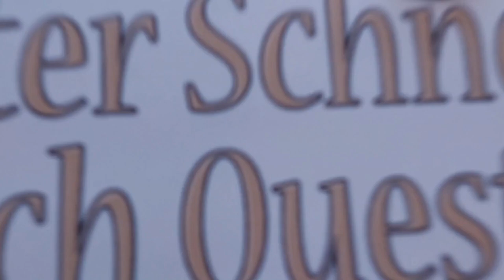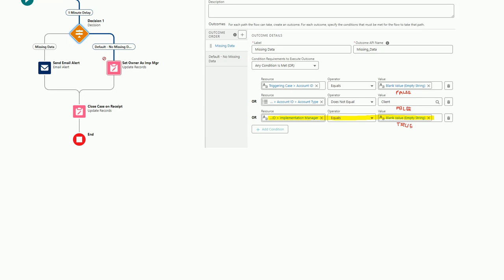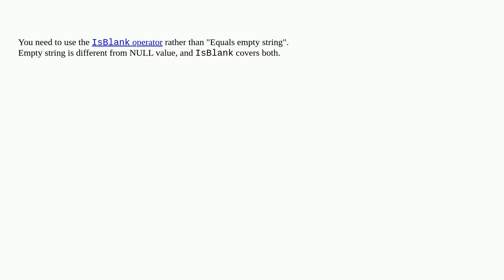Salesforce: Flow Decision Passing when it should fail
Flow Decision Passing when it should fail

A special thanks goes out to the community

  visual-workflow